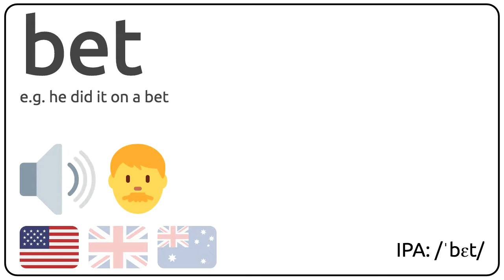How to pronounce bet in english? 🇺🇸 🇬🇧 🇦🇺 Pronunciation of bet and examples of bet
How to pronunce bet in english
How to pronunce bet in american accent 🇺🇸?
How to pronunce bet in british accent 🇬🇧?
How to pronunce bet in australian accent 🇦🇺?

Como se dice bet en ingles?
Como se pronuncia bet en ingles?